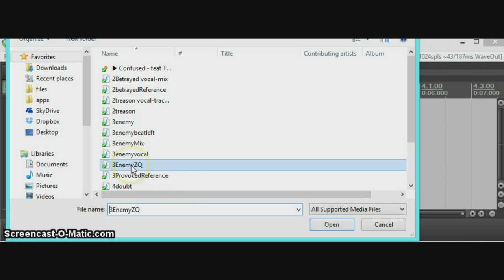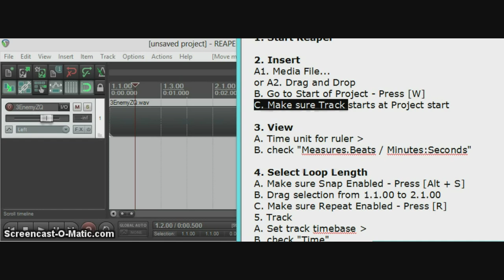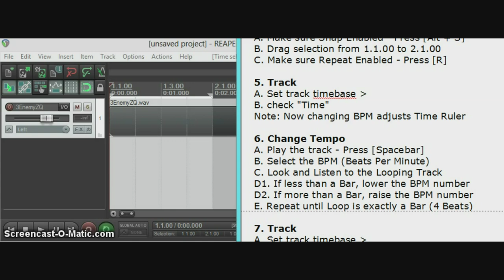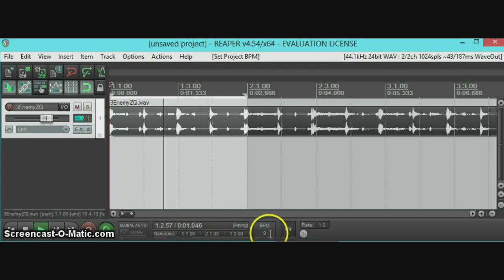Find Tempo and Lock to Measures/Beats Ruler use Reaper 1/2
- After this, watch...

The key to this is setting REAPER's "Track Timebase" to "Time" mode, so you can change the BPM number and time ruler WITHOUT changing the track's tempo. Afterwards, you reset the "Track Timebase" to "Project timebase" mode, which lets you change the actual tempo of the track ALONG WITH the BPM number and time ruler. This 2 part video set includes 2 BONUS 2 bonus steps to help make sure you've truly found the track's tempo (not just a one bar approximation).